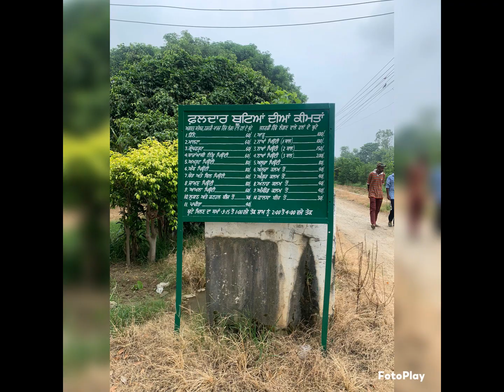60 Acre Land for sale with Guava Amrood Plantation price 5 5 Lakh per acre 9316167007